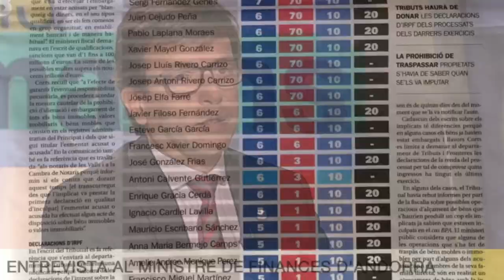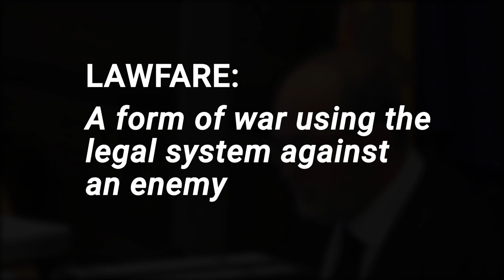The Andorra Hustle | English Trailer | Streaming free on YouTube, Censored by Amazon Prime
If you have never heard of the country of Andorra... you will now.
A new documentary by Eric Merola.